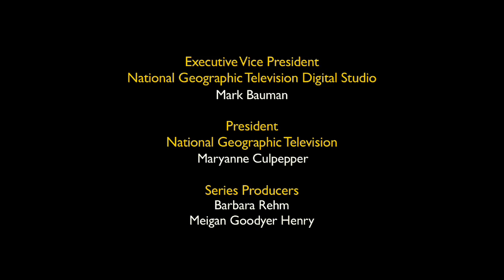Exploring the Edge of Existence | Nat Geo Live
Nobel Laureate John Mather and Nat Geo Explorer-in-Residence Robert Ballard discuss how technology expands the limits of the known universe.